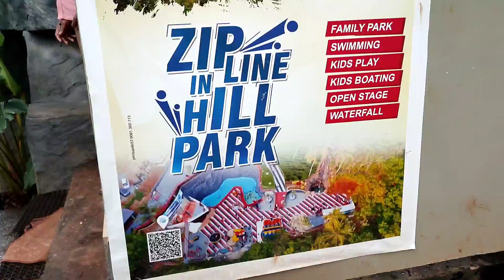കോഴിക്കോട്ടെ Hill Park കണ്ടിട്ടുണ്ടോ? Kids park calicut